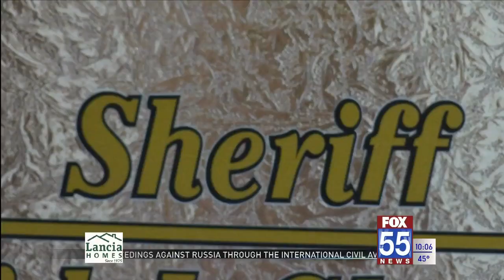What you need to know about the Allen County Sheriff's Office candidates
The Primary Elections for the Allen County Sheriff’s Office are approaching and there are three candidates who each have differing opinions on what the future Sheriff should prioritize.